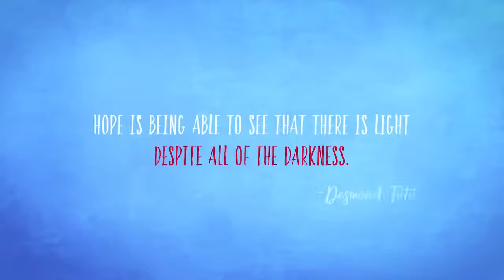Asla Pes Etme Kısa Animasyon Film